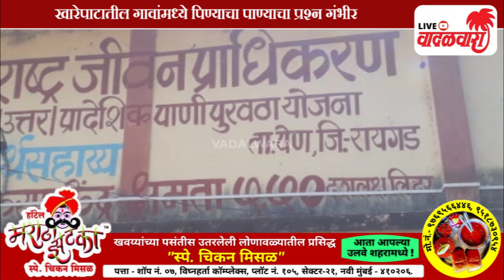Vadalwara Live | खारेपाटातील गावांमध्ये पिण्याचा पाण्याचा प्रश्न गंभीर